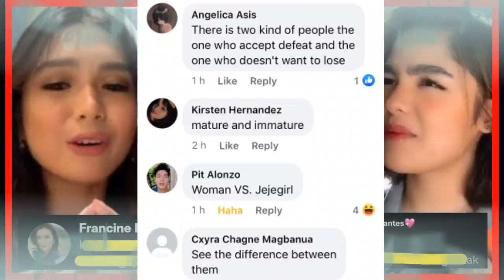Tweets nina Francine at Andrea, PINAGSABONG ng mga netizens!